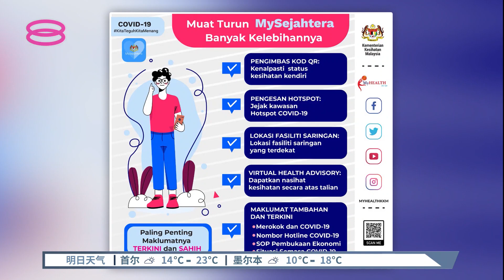吁议长拨1天辩论MySJ课题 黄家和促政府先按下重要决定【2022.04.23 八度空间华语新闻】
【吁议长拨1天辩论MySJ课题  黄家和促政府先按下重要决定】
就在公账会调查MySejahtera合约风波将有眉目之际，公账会主席黄家和呼吁政府先别做出重大决策，待7月下议院辩论调查报告后，再做决定也不迟。

【今日主播】陈丽亭 & 陈薇薇